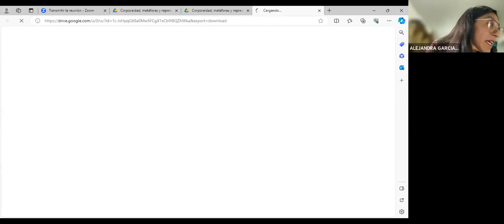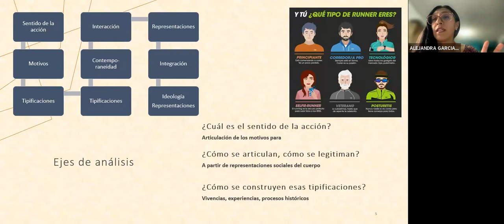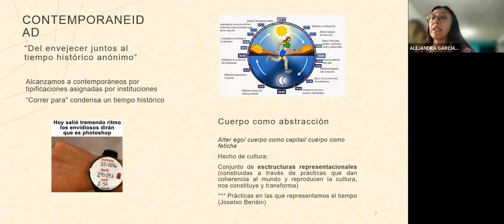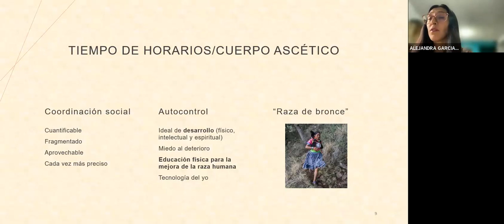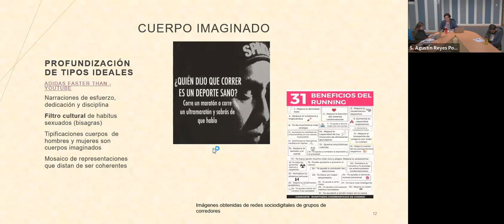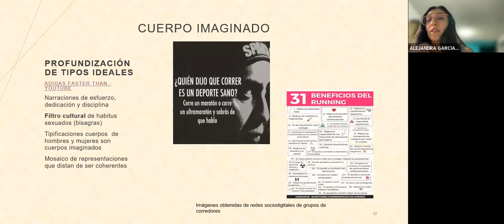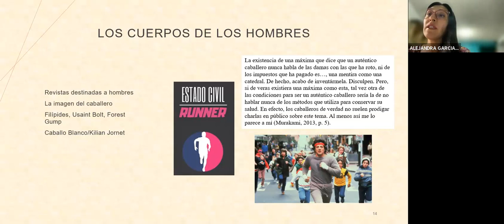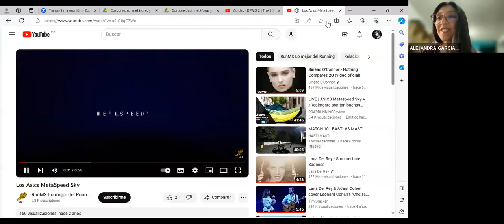Corporeidad, metáforas y representaciones: los cuerpos imaginados - Dra. Alejandra García